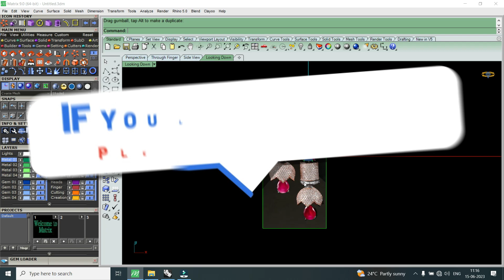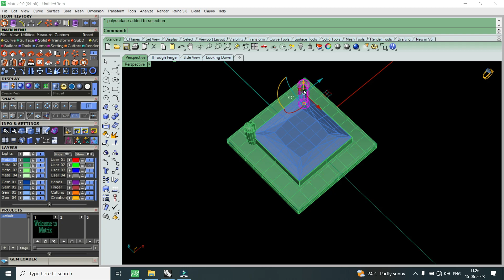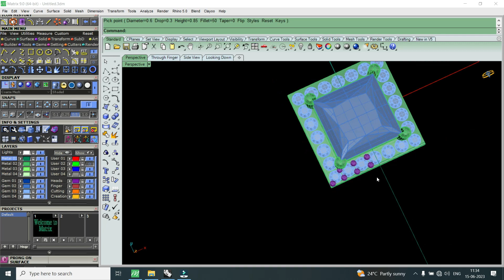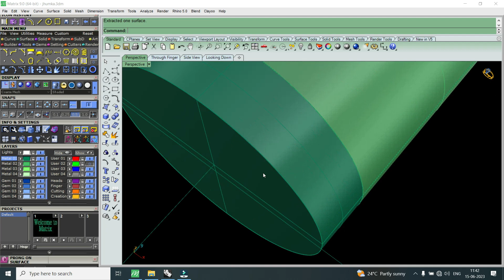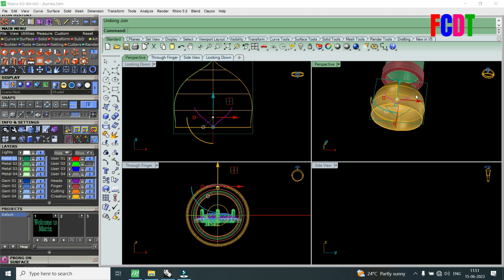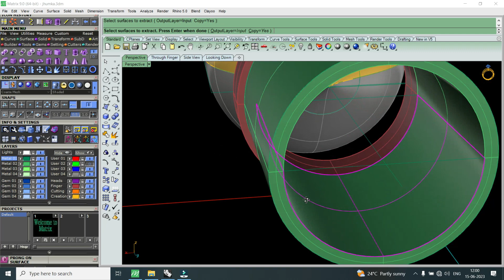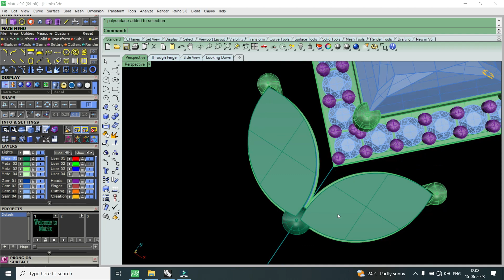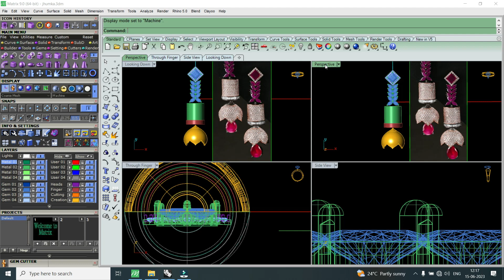Jhumka Cad Design | How To Make Jhumka Earrings | কিভাবে ঝুমকা কানের দুল তৈরি করবেন